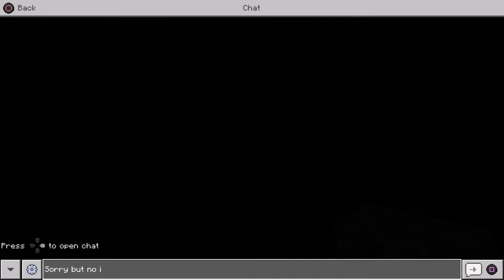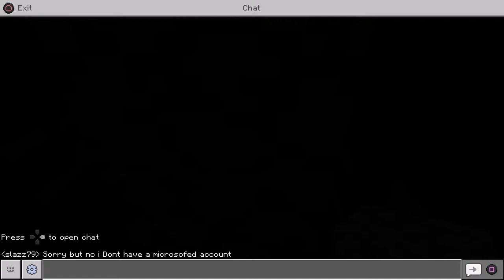Minecraft survival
Me playing games